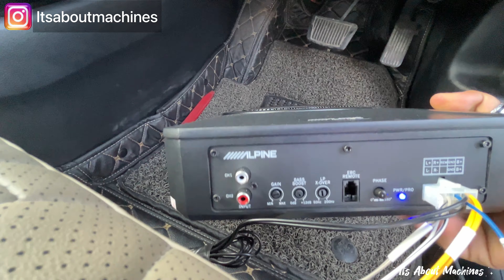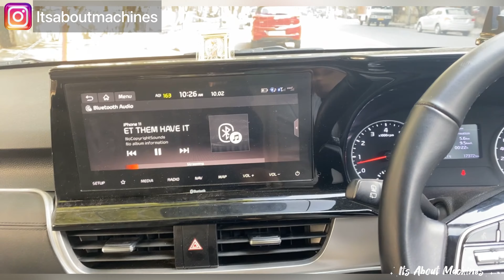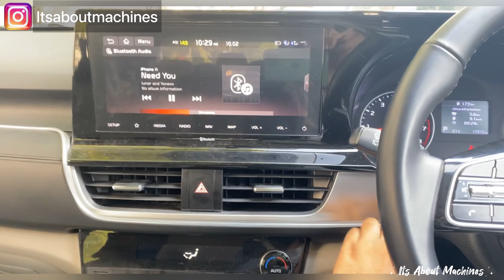Audio Upgrade in My KIA SELTOS | Alpine Best Underseat Subwoofer | Morel Component Speaker & Damping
In this video we will show you the modifications done in My Kia Seltos. We have installed an ALPINE Underseat Subwoofer , Morel Maximo Component speakers and Morel Damping on all doors.

Reach Alok India: Shop No 1, Chander vihar, opposite maitri apartments, I.P Extension,, mandawali, faizalpur, New Delhi, Delhi 110092